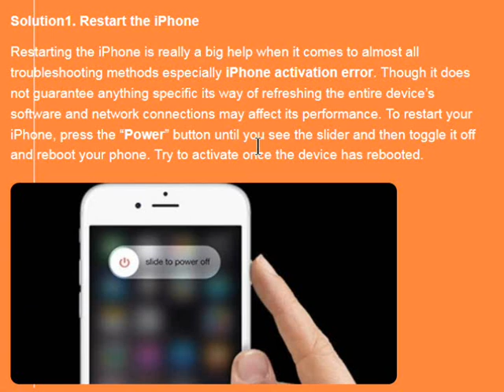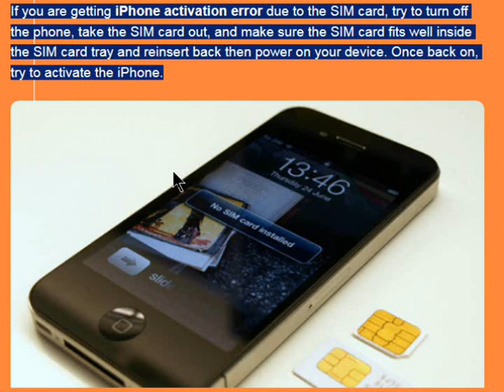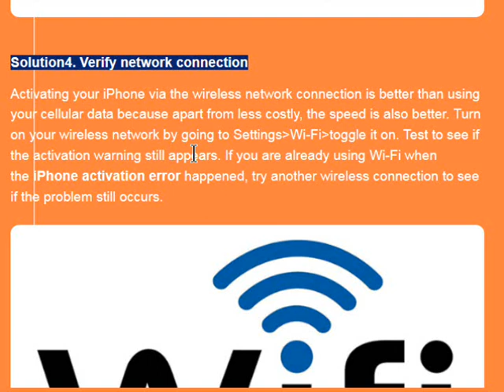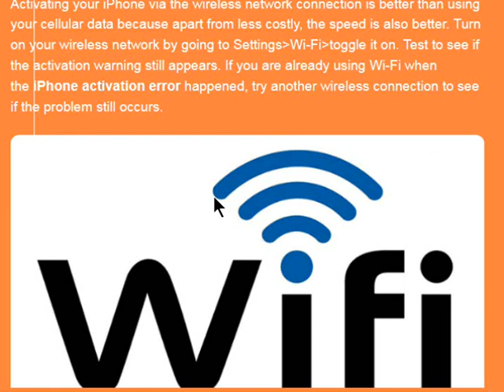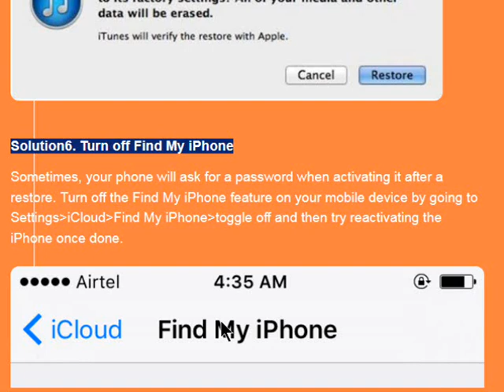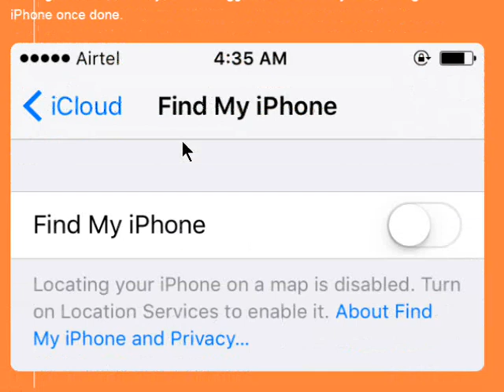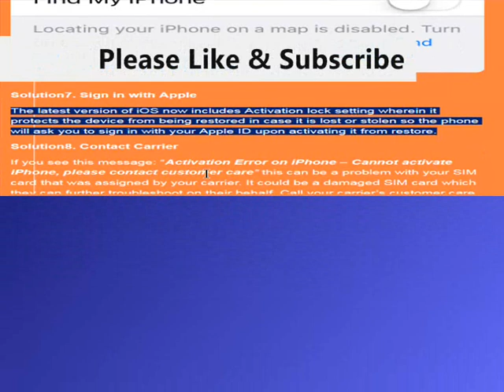⑦ Ways to Fix iPhone , Activation Errors,Cannot activate iPhone 2019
If you see this message: “Activation Error on iPhone –
Cannot activate iPhone, please contact customer care”

iPhone XS Activation Errors,Cannot activate ./iphone XS Max Activation Errors,Cannot activate ./
iphone XR Activation Errors,Cannot activate ./iphone X and iphone se Activation Errors,Cannot activate .
iPhone 8 Plus Activation Errors,Cannot activate .
iPhone 8 Activation Errors,Cannot activate .
iPhone 7 Plus Activation Errors,Cannot activate .
iPhone 7 Activation Errors,Cannot activate .
iPhone SE Activation Errors,Cannot activate .
iPhone 6s Plus Activation Errors,Cannot activate .
iPhone 6s Activation Errors,Cannot activate .
iPhone 6 Plus Activation Errors,Cannot activate .
iPhone 6 Activation Errors,Cannot activate .
iPhone 5s Activation Errors,Cannot activate .
iPhone 5c Activation Errors,Cannot activate
iPhone 4s Activation Errors,Cannot activate
iPhone 4 Fix Activation Errors,Cannot activate
iPhone 3s Activation Errors,Cannot activate .
Errores de activación de iphone XR, no se puede activar
Errores de activación de iphone X no se puede activar
Errores de activación de iphone X max, no se puede
Errores de activación de iphone SE, no se puede activar
Errores de activación de iphone 8+, no se puede activar
Errores de activación de iphone 7 plus, no se puede activar
Errores de activación de iphone 7, no se puede activar
Errores de activación de iphone 6s /6 plus, no se puede activar
Errores de activación de iphone 5s, no se puede activar
Errores de activación de iphone 4s, no se puede activar